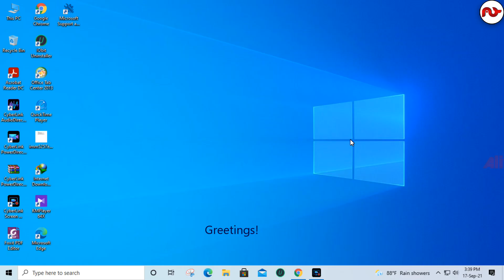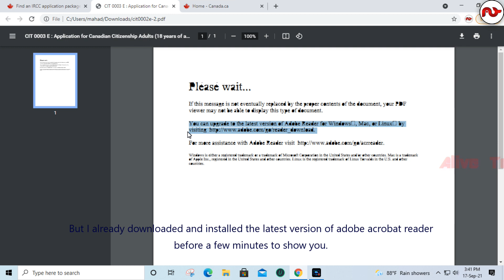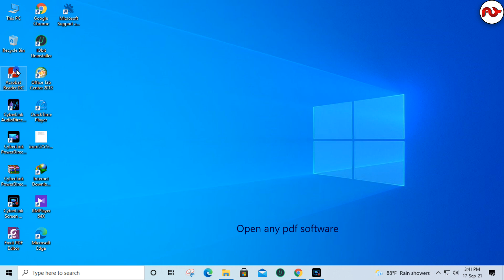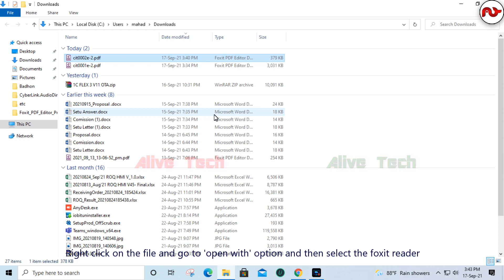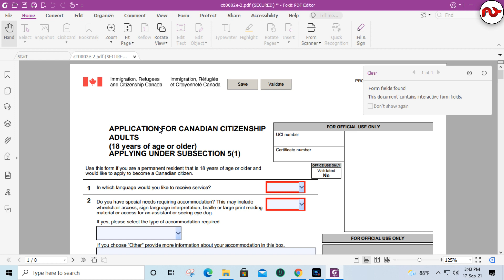Fix Error! If this message is not eventually replaced by the proper contents of the document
Please wait...

If this message is not eventually replaced by the proper contents of the document, your PDF viewer may not be able to display this type of document.

You can upgrade to the latest version of Adobe Reader for Windows®, Mac, or Linux® by visiting